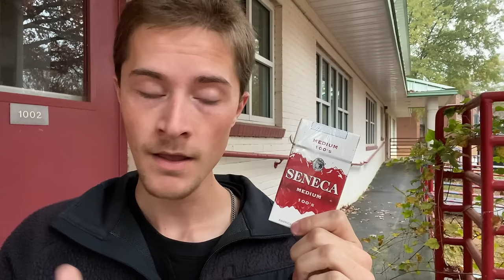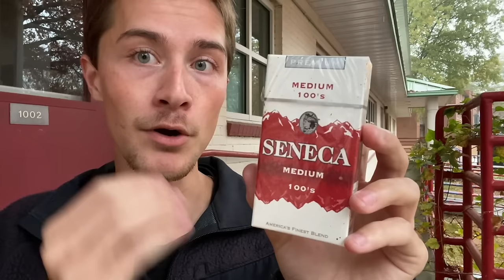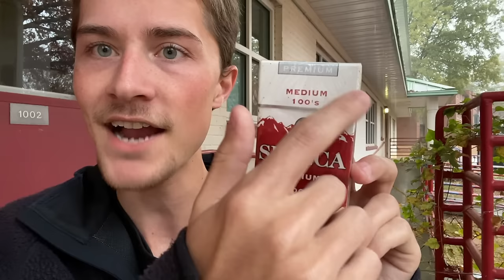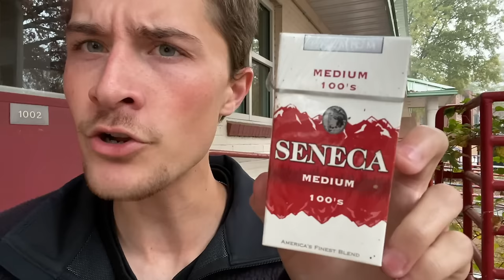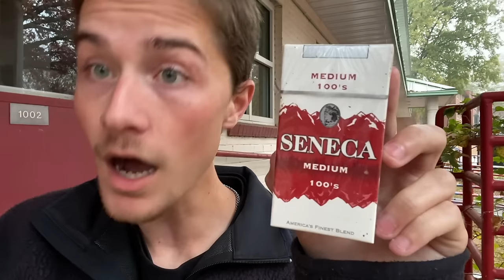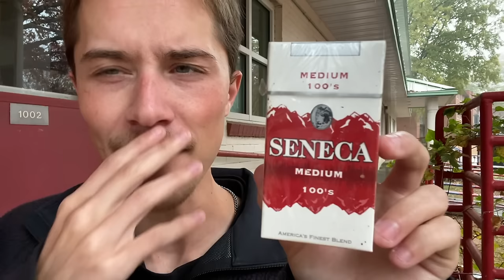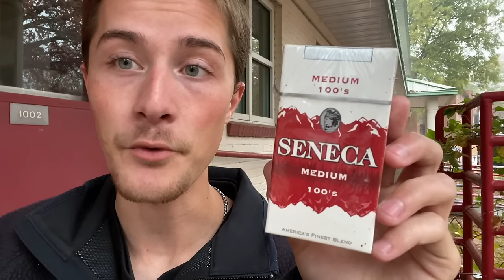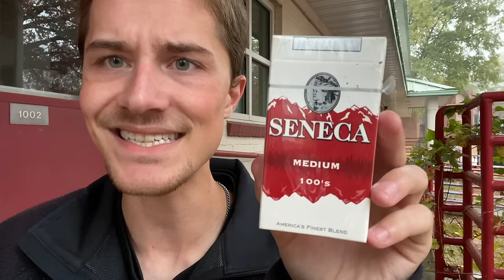Smoking a Seneca Medium 100 Cigarette - Review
Review and Smoking a Seneca Medium 100 Cigarette, which are made in Canada by Grand River Enterprises, which is a tobacco company headquartered in Canada, and is, according to their own website at least, the largest indigenous owned company in the world.

While I do know a little bit of information about Grand River Enterprises, I don't know a lot more than I do know, and sadly, it's the same story with Seneca. Just like with their manufacturer, I don't know when they were first introduced, nor anything about the history of the brand, but if I had to guess, they've probably been on the market in the United States for over 15 years, maybe over 20 years now, but I cannot say anything for sure. However, I do know for sure that Senecas are more easily accessible than not, at least in my area, and I do know that they're better quality smokes than not, or at least have been in the past.

Timestamps:
00:00 - Intro & Overview
02:39 - Expectations
06:19 - Packaging
25:12 - Look, Quality, Blend, and Smell
34:18 - Lighting, Tasting, and Roughness
43:29 - Final Thoughts
48:42 - Outro